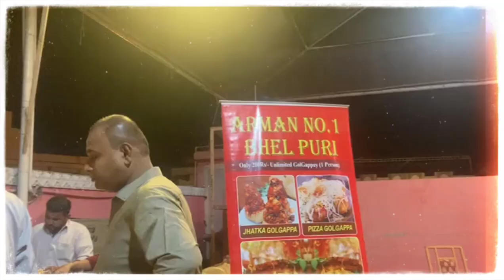finally phupho ki date fix hogayi||Shaadi kab hogi